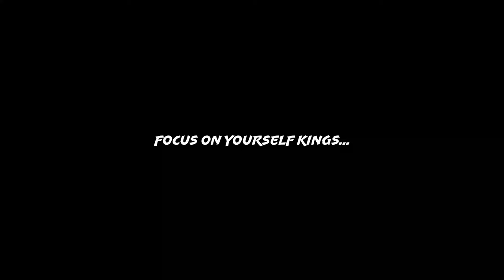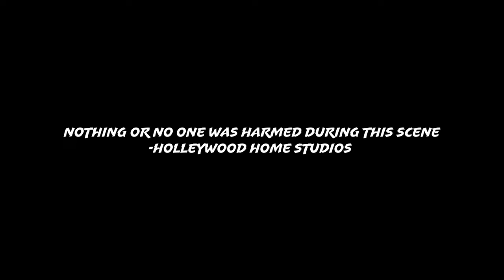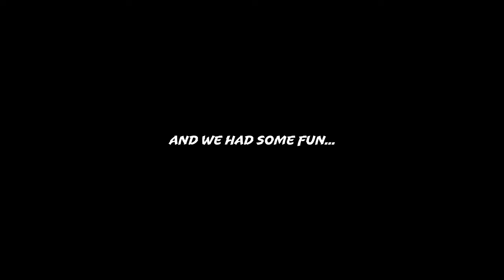Behind the scenes of RXNZ0's "Demon Time" with Holleywood Home Studios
Check out "Demon Time" RXNZ0 ft. V6 Turboo
Shot + Edited by Mailman Media